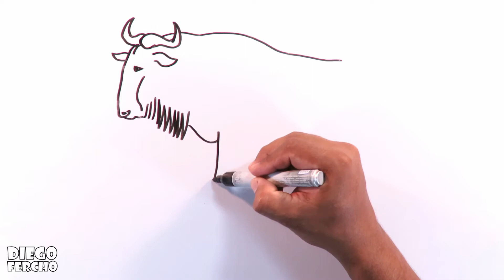How to easily draw a Wildebeest or Gnu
Hello, I am Diego and I am a great fan of drawing and the arts.

Welcome to this channel of art and drawings, I hope these drawings are helpful for everyone who wants to learn to draw.